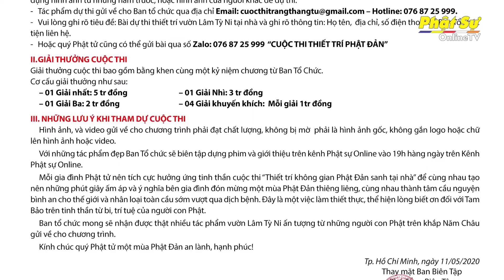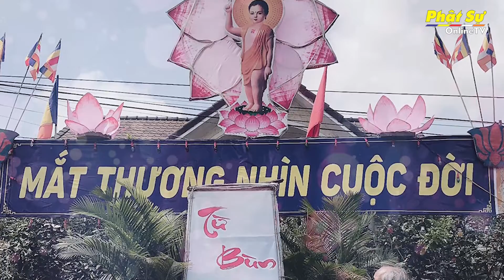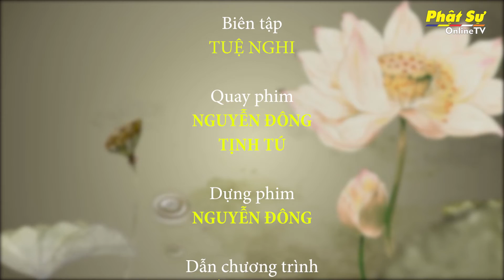KỲ 2 - GIỚI THIỆU CÁC TÁC PHẨM DỰ THI THIẾT TRÍ KHÔNG GIAN PHẬT ĐẢN SANH TẠI NHÀ